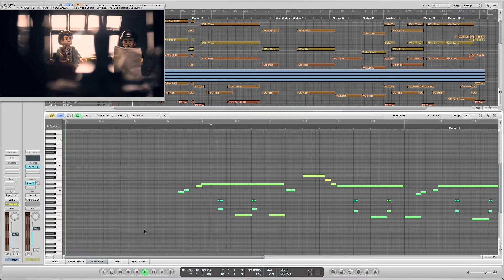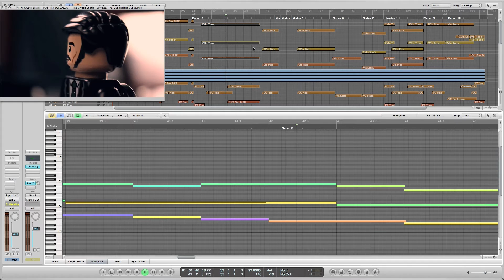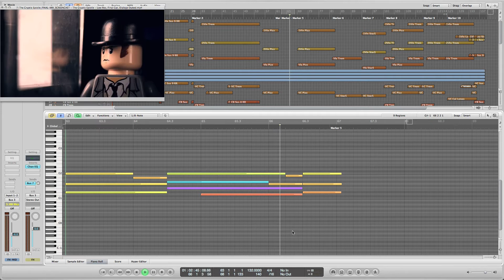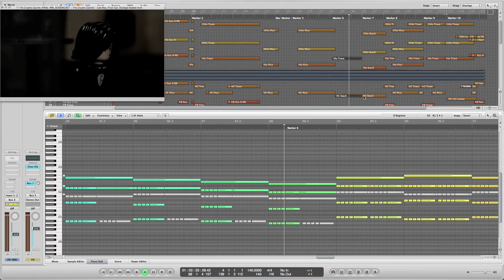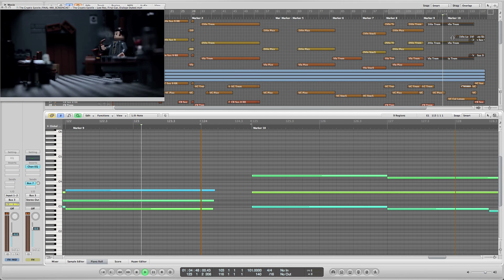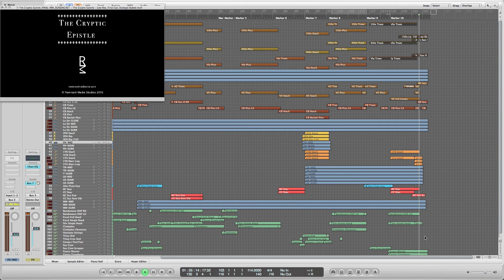LEGO The Cryptic Epistle | Mystery Score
I had a great time composing the score for this short stop-motion lego film, produced by the very talented Remnant Media Studios.

Libraries used include: Hollywood Strings, Hollywood Brass, Hollywood Orchestral Woodwinds, Gypsy, and CinePerc.